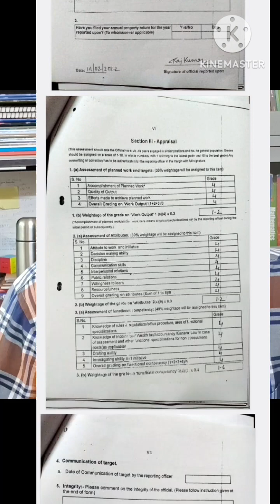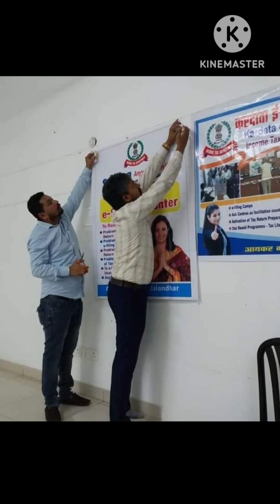I deserve outstanding in Communication Skill